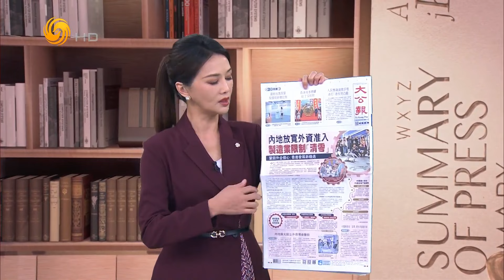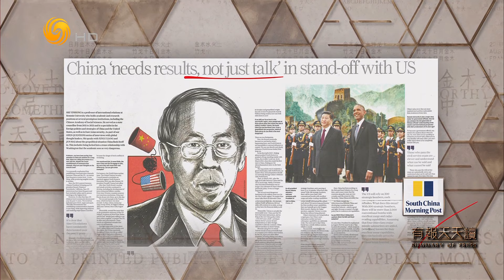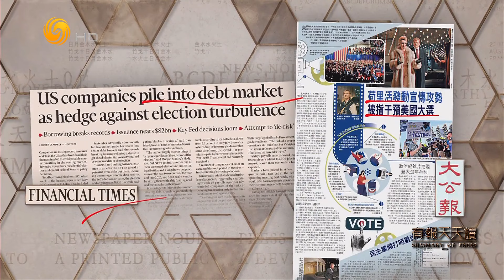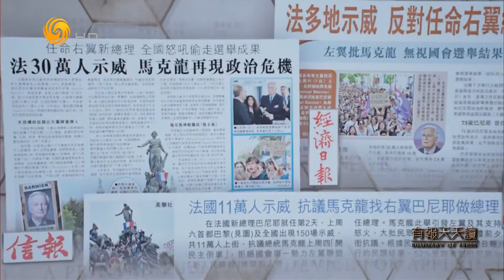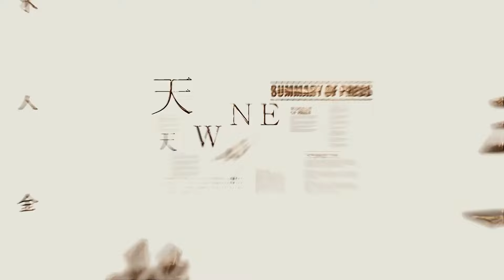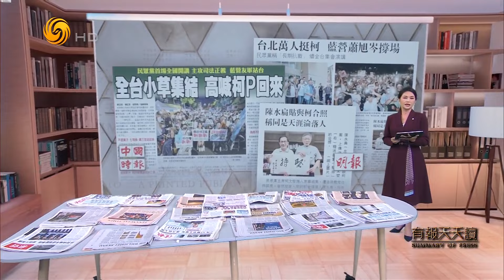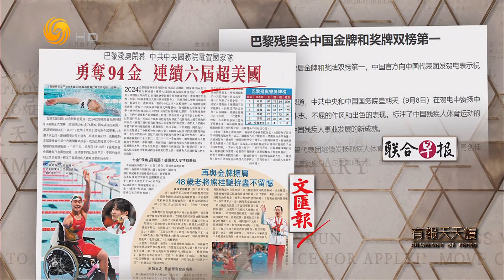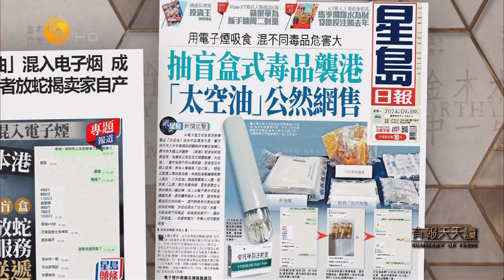《有報天天讀》美國告訴盟國伊朗已向俄羅斯運送彈道導彈｜特朗普：向不用美元交易國徵100%關稅｜美國國會迎中國周 審25抗中法案｜20240909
據《華爾街日報》披露，美歐官員表示，伊朗已向俄羅斯運送短程彈道導彈，此舉將使莫斯科獲得另一種可在對烏克蘭戰爭中使用的強大軍事工具。西方國家曾嚴厲警告伊朗不要向莫斯科提供此類武器。